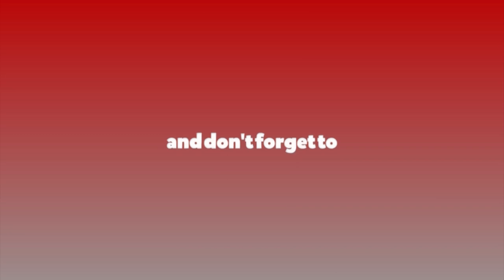‘अब आफूले निर्देशन गरेको फिल्ममा अभिनय गर्दिनँ’ || Saroj Khanal